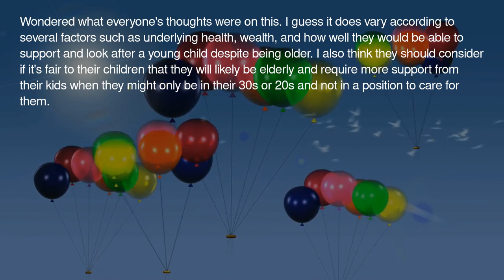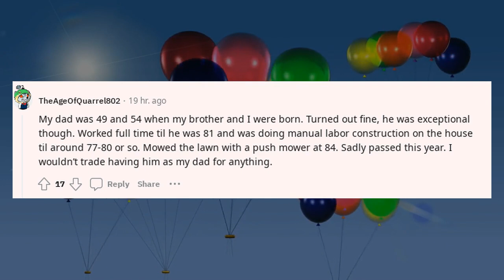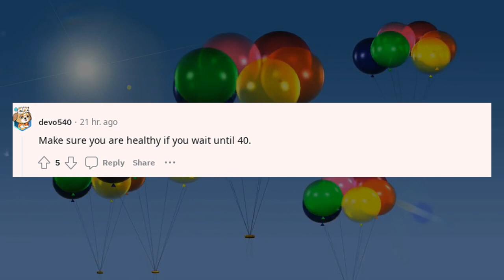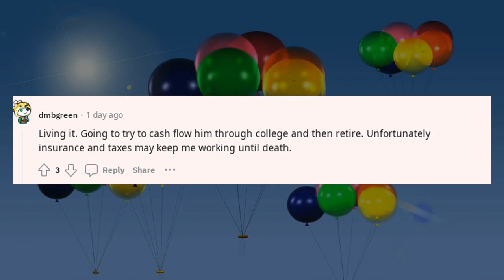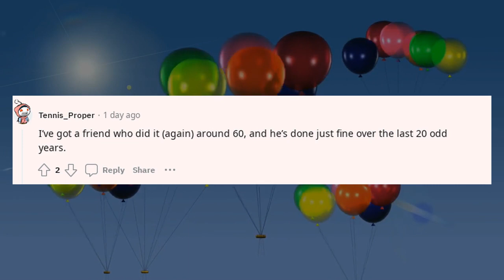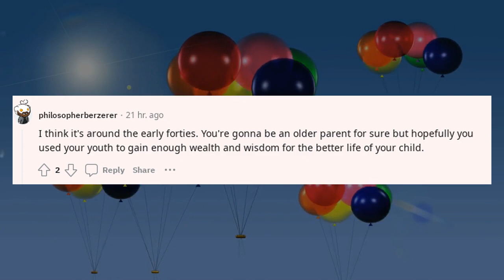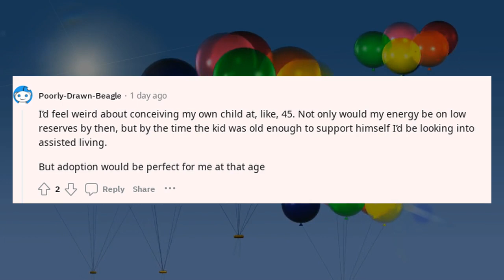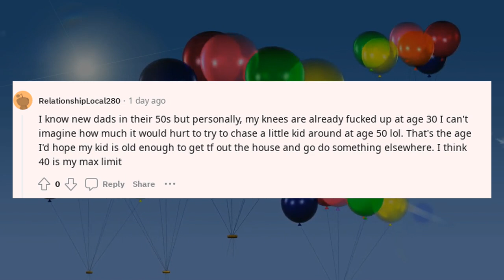Best Askreddit Stories | What age do you think is the cutoff for men having ?